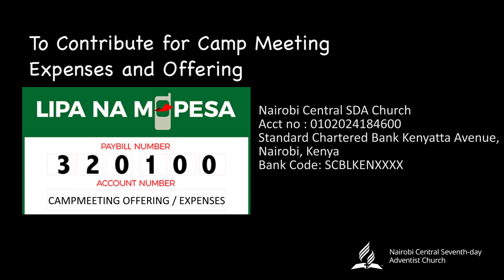Camp Meeting 2020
Join us from the 8th to the 15th of August 2020 and may the Lord Bless You . Tell a friend to tell a friend.